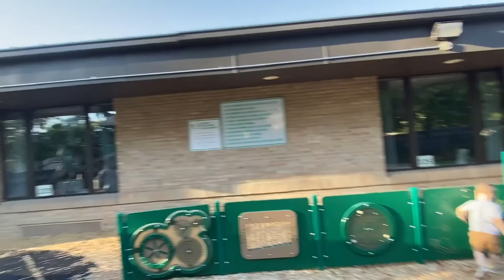Newborn is Always Fussy!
Shannon talks about the frustrations with having a newborn.